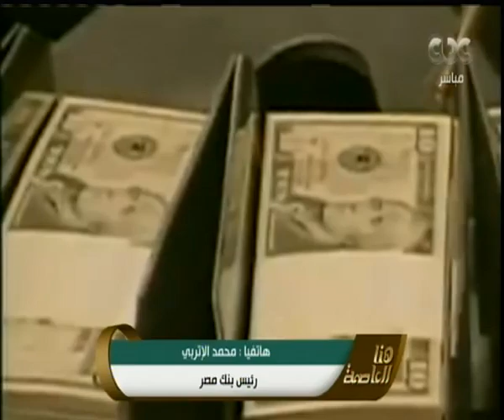هنا العاصمة | ‎‫‎‫‎‎‎تفاؤل دولي حذر بأفاق الاقتصاد المصري | الجزء 1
حلقة هنا العاصمة - لقاء مع المتعافين من الأدمان ‬| حلقة 6 مارس 2017